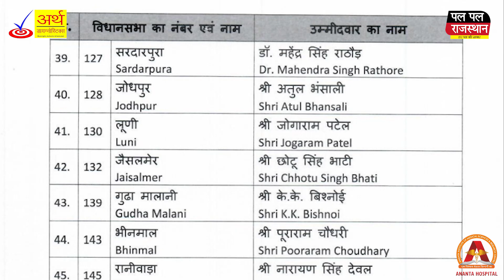भाजपा की तीसरी लिस्ट में वल्लभनगर से उदयलाल डांगी को मिला टिकट